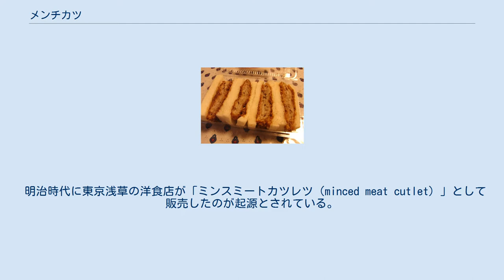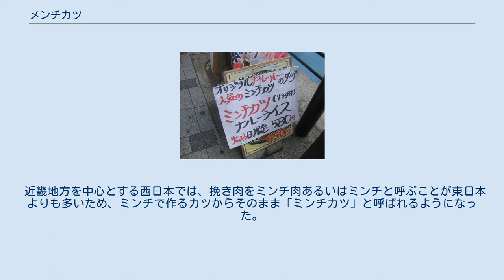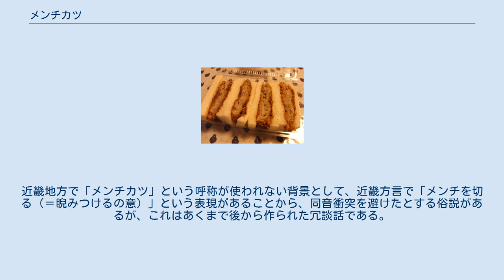メンチカツ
メンチカツは、洋食の一つである。
豚肉や牛肉の挽肉にタマネギのみじん切り・食塩・コショウなどを混ぜて練り合わせ、小判型または球型に成形し、小麦粉・溶き卵・パン粉からなる衣をつけて油で揚げた日本の料理である。
中華鍋に入れた多量の油で揚げるか、またはフライパンで焼き上げる。
メンチと略されるが、大阪を中心とする地域ではミンチカツとも呼ばれている（俗説を参照）。
 また、カツという名称ではあるが材料の安価さや牛肉コロッケとの材料の類似などからしばしばコロッケと混同され、同じ材料・製法による「メンチコロッケ」という料理も存在する。
 明治時代に東京浅草の洋食店が「ミンスミートカツレツ（minced meat cutlet）」として販売したのが起源とされている。
関東から関西に伝わった料理とされており、昭和初期に兵庫県神戸市湊川の純神戸肉三ッ輪屋精肉店（明治34年創業、現三ツ輪屋総本店）の二代目の水野三次が、東京の洋食店の「肉の練り物（ミートボールのこと）」をヒントに命名した。
 ウスターソースなどをかけて食べることが多い。
サンドイッチやハンバーガーの具とされることもある。
一般にメンチカツは庶民的な洋食のイメージがあるが、ブランド牛を使用している事をアピールした品もある。
軽食ともされるが、定食として飯や汁などと共に提供されている場合も多い。
 日本各地で、メンチカツがご当地グルメとして町おこしに活用されることがあり、 館山メンチ（千葉県館山市）、茅ヶ崎メンチ（神奈川県茅ヶ崎市）、亀有メンチ（東京都葛飾区亀有）、三春グルメンチ（福島県三春町）、長泉あしたかつ（静岡県長泉町）など多数存在する。
 「ミンチカツ」と書かれた看板。
大阪市中央区にて。
 「メンチ」の語源についてはっきりとした説は存在しない。
よく使われる俗説としては、「ミンスミートカツレツ」は mince（挽き肉） meat（肉） cutlet（フランス語のcotelette（コートレット）が語源）を合成した和製英語とされ、のちに「ミンスミートカツレツ」が省略される過程で「ミンス」が「メンチ」に転じて、「メンチカツ」となったという説が一般的に広まっている。
しかし、根拠になる文献などは存在せず、呼び方があまりにも変化しすぎている。
 昭和初期に三ッ輪屋精肉店がこの料理を考案した際に「ミンチカツ」と命名したとする説もある。
 近畿地方を中心とする西日本では、挽き肉をミンチ肉あるいはミンチと呼ぶことが東日本よりも多いため、ミンチで作るカツからそのまま「ミンチカツ」と呼ばれるようになった。
大阪では「ミンチ肉のカツなのに『メンチ』と呼ぶのは、訛っているじゃないか」と考える人が多い。
近畿地方で「メンチカツ」という呼称が使われない背景として、近畿方言で「メンチを切る（＝睨みつけるの意）」という表現があることから、同音衝突を避けたとする俗説があるが、これはあくまで後から作られた冗談話である。